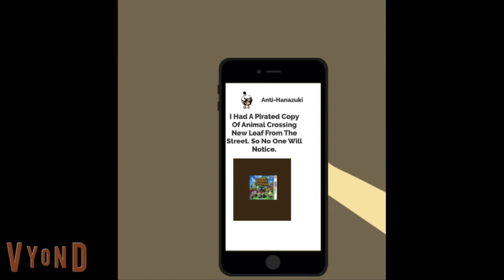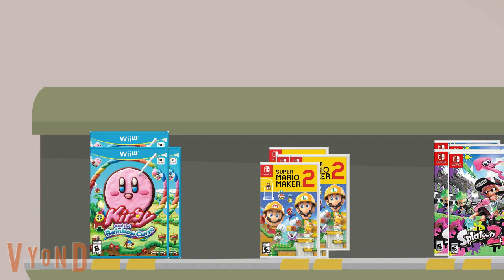Hanazuki Buying Games VS Anti-Hanazuki Pirating Games (Featuring: HighHonorsJacob) "Rating: TV-PG"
All Credits Go To The General Series 6000, Hanna-Barbara,  @SoundIdeasCanada,  @blastwavefx ,Warner Bros., @zapsplat752,@pond5, Coll Anderson, GlitchedTones, The Super Single Vol. 2, The Premiere Edition Vol. 10, SoundStorm, Library Collection, Soundelux, Ripe Sound, InspectorJ, MLMusic, Hollywood Edge, Sound Effects Bible, Digiffects Library, Blastdrive & Imaging Accents - Musical Elements Sound Companies,  @uberduckmemes5233 & FakeYou VoCodes For Voices, Harley Davidson For The Logo, BunnyStudio, Pete The Cat Creators, AOSTH/SatAM Sonic Creators, Hanazuki: Full Of Treasures Creators & Everyone

Special Credit To MinecraftFan11Scr For A Picture Of Anti-Hanazuki, Paramount Television Animation For The Logo, @Sounddogs1, Warner Bros. Sound Companies, Charles Martinet, Christopher Welch For Voice Acting Characters, @erosHQVGM, @HorseFolder (JacobLenstar), & The Level Creator Of Super Mario Maker 2. @Louis_Miles, @TimmyvsTommy, @BetaMario  & @Anthcny For Anti-Piracy Screens, & YouTube Originals.

Special Shoutout To Our Friends "@omuricee6969, "@AyusAnimation", "@IknowImAwesome", @GameSam, @SlushiFoxEdits, & Everyone Who Makes "Buying Games VS Pirating Games" Video.

@fbi, Police & Everyone, This Animation Goes To You.

This Animation Contains "Sci-fi", "Gaming" "Comedy" "Rude Humor" "Mild Language" & "Adventure", I've Apologized For That Nintendo, Hasbro, Netflix & Everyone.

It Still Needs Some Work, Use Full Screen, Turn On Subtitles, & Earphones Or Headphones.

I've Misspelled "Kiazuki" From BunnyStudio Again, I Apologize.

Again, I'm Gonna Use Mario Inspiration.

I'm Too Lazy To Use Steam Games.

I Don't Own These Characters Except Japanese Female Cop, & Japanese Waiter (My Created Vyond Version Characters), & Anti-Hanazuki (Cartoon & Vyond Version (Main Antagonist) OC Character By MinecraftFan11Scr)

So, Buying Games Was My Favorite Choice For Me.

Moral Of The Story: Don't Play Pirated Copy Games In Japan & Other Countries, Otherwise You'll Get Arrested & Face The Consequences.

Note: The BunnyStudio Voice Inspired Anthcny's "Animal Crossing: New Leaf - Anti-Piracy screen (Isabelle)"

& HighHonorsJacob, @BlastphamousHDTV2YouTube, @Aidencrossing, @ac_tycrossing2003, & @jacksepticeye, If You May Be Wondering What Sounds I've Used For Atsuko Kagari's Motorcycle, These Are Motorcycle Sounds From BlastWave FX, & Sound Ideas

bullitv6cougar & HanazukiIsCool2017, If You're Watching This, This Is A Crossover Animation I Just Made On The Deviantart, The MinecraftFan11Scr's OC Character Is "Anti-Hanazuki" (Hanazuki's Rival A.K.A Anti-Clone).
At Afternoon, Hanazuki Checked On Her IPhone & Notices Her Anti-Clone's Pirated Copy Of "Animal Crossing: New Leaf". After Showing, Kiazuki Decided To Help Hanazuki For Buying Games At The Store From Tokyo, Japan.

At The Game Store, Hanazuki & Kiazuki Went Shopping For New Games, Kiazuki Has Enough Japanese Yens From Her New Job In Tokyo. After Buying, Atsuko Kagari Drove Hanazuki & Kiazuki Back To Home Students Area.

During The Challenge Of "Buying Games VS Pirating Games", Hanazuki Plays Her Favorite Nintendo Games From The Store.

& Anti-Hanazuki Played Her Pirated Copy Games At Home #5, But It Got 3 Anti-Piracy Screens & Must Face Serious Consequences.

So, I Have Prepared 55 Sounds I've Purchased From Sound Ideas, Pond5 & SoundDogs Website. Also, I Made From Wondershare Filmora Without Watermark.

Cast:

Hanazuki (Cartoon & Vyond Version) (Main Protagonist): Loretta Maid (BunnyStudio)

Kiazuki (Cartoon & Vyond Version): Casey Kay Britt (BunnyStudio)

Atsuko Kagari: @MeredithSims (BunnyStudio)

Jason Torres (HighHonorsJacob): Simon TTS

Japanese Game Store Cashier: Clara (Natural) TTS

Anti-Hanazuki (Hanazuki's Rival) (Cartoon & Vyond Version) (Main Antagonist): Aleise Rensink & Samantha Sosa (BunnyStudio Voices)

@IsabelleAnimalCrossing2012 (Animal Crossing) (Principal Version): Katie Welburn (Gaskin) (BunnyStudio)

Mario: Charles Martinet (Uberduck By "eros71" & Original Voice) (Again, No Brian TTS For Mario's Voice For Me (Joe Barnes) And My Videos, It's Getting Old For Me.)

Yui Hirasawa: @laurafaverty5559 (BunnyStudio)

SatAM Tails: Christopher Welch (Uberduck By "JacobLenstar" & Original Voice) & Bradley Pierce (Original Voice)

Callie (Pete The Cat) (Teen, Kimono Version): Michelle Galor (BunnyStudio)

Pete The Cat (Teen, Kimono Version): @iggykidd (BunnyStudio)

Japanese Waiter: Laura Belair (BunnyStudio)

Sailor Mars (44 Years Old): Dana Rizzo (BunnyStudio)

Japanese Female Cop: @jennifertiles7832 (BunnyStudio)